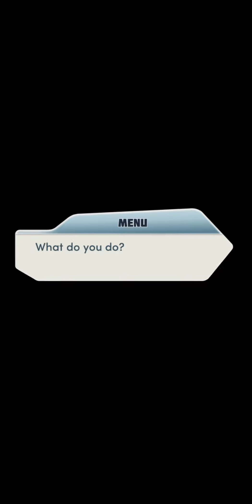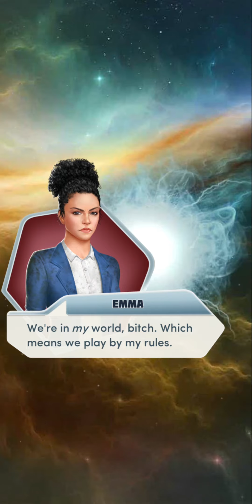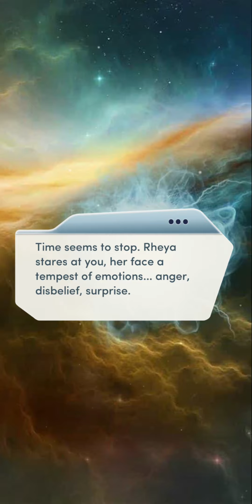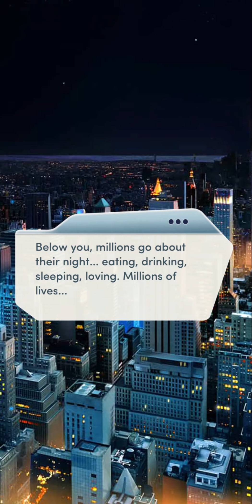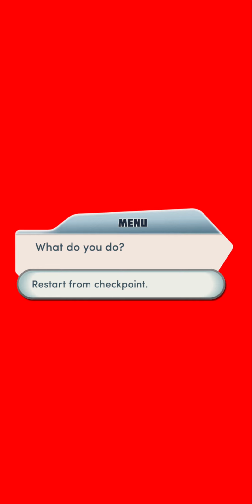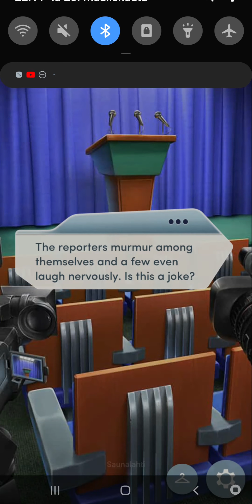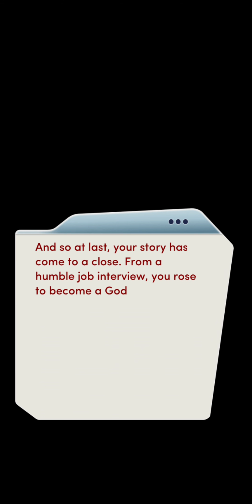Bloodbound 3 #16 THE END | CHOICES